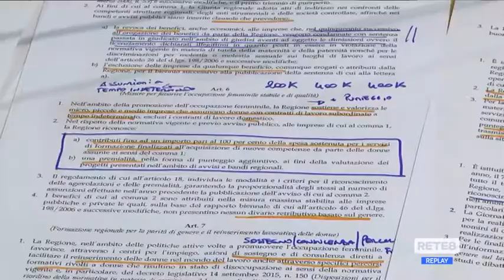Regione - Retribuzione e genere: disegno di legge del centrosinistra